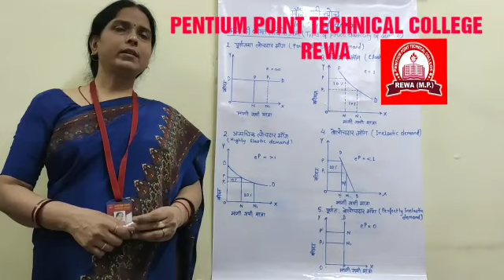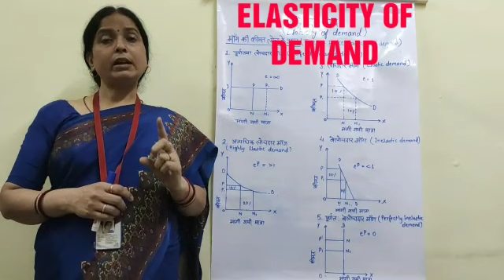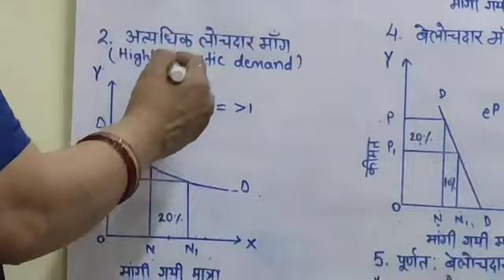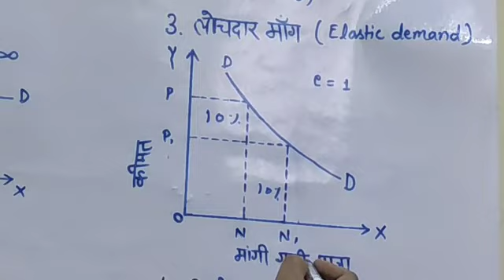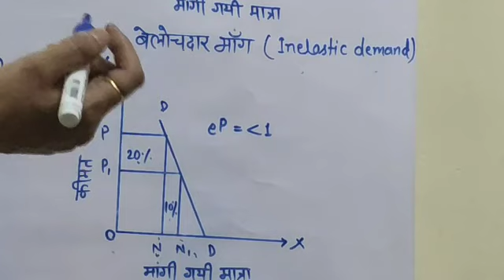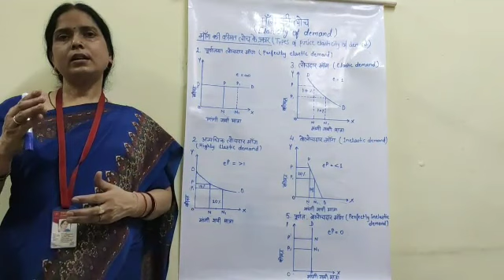Online class on economics by dr savita shukla PPTC Rewa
This online lecture is on economics by dr savita shukla.